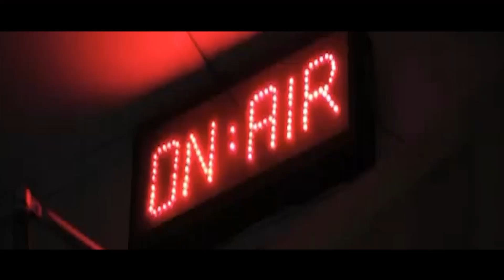TALKING POLITICS | Supreme Court’s Decision Is Against The Election Commission | Asif Bajwa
Electoral Impact Analysis | ECP vs. Supreme Court Decisions | Muhammad Asif Bajwa Advocate PML-N

Join us as Muhammad Asif Bajwa Advocate from PML-N provides an in-depth analysis of the impact of recent decisions made by the Election Commission and the Supreme Court of Pakistan. We explore how these decisions have affected political dynamics, including Senate elections and the overall democratic process. Dive into the complexities of the legal and political landscape with expert commentary and insights. Don't miss this critical discussion on the future of Pakistan's governance!

Electoral Impact, ECP Decision, Supreme Court Decision, Muhammad Asif Bajwa, PML-N, Political Analysis, Senate Elections, Pakistan Politics, Legal Insights, Political Dynamics, Democratic Process, Election Commission, Supreme Court, Political Commentary